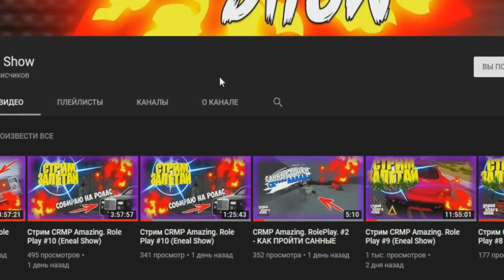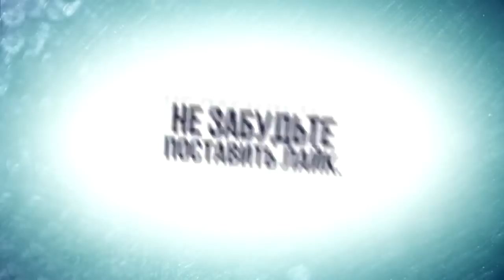🔥CRMP Amazing RolePlay - КУПИЛ ТОПОВЫЙ БИЗНЕС ЗА 65.000.000 РУБЛЕЙ | ЭТО ПРОСТО ЖЕСТЬ!#1140